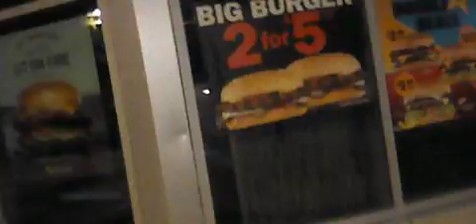BIG BURGER.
2 FOR 5. 5 FOR HEART ATTACK.